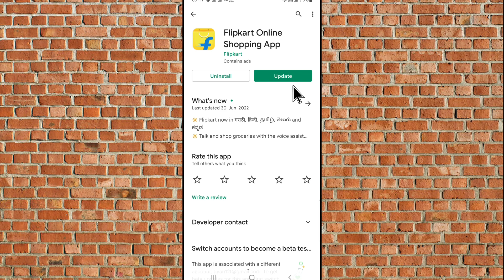Flipkart App Open Nahi Ho Raha Hai | How To Fix Flipkart App Opening Problem Solved